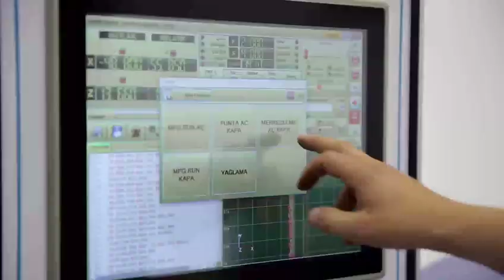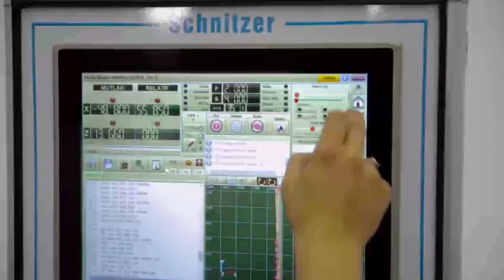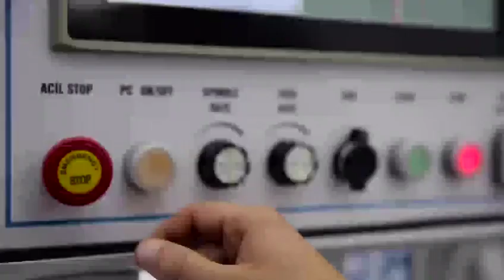Schnitzer l 2 Eksen CNC Ahşap Torna Makinesi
Ağaç işleme sektöründe ‘En kaliteli ve yüksek teknolojiye sahip makinelerle müşterilerine dünya standartlarında çözümler sunmak’ ilkesiyle yola çıkan Schnitzer lider marka olmayı kendine hedef edinmiştir.

Bize Ulaşın ;
Adres : Çataltepe Mahallesi BESOB Sanayi Sitesi 5. Sokak No: 18 Kestel / BURSA